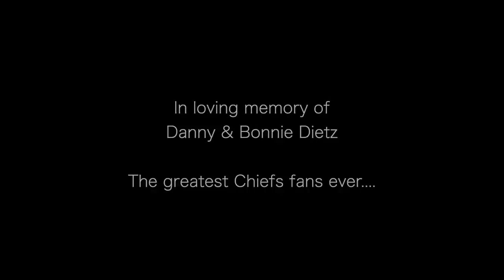Kansas City Chiefs - Super Bowl LIV Hype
I was born a Kansas City Chiefs fan. Growing up with family that all originated from KC taught me not just midwestern values, but also what it means to truly stick by your team. From falling inches short, to failure, and to tragedy, the Chiefs Kingdom has endured it all. And in many ways I feel not just my life, but the life of any Chiefs fan may mirror that. Like life itself, we keep on goin' and never quit. And God be blessed above, 50 years later we are back at the Super Bowl...America's game! This has been a whirlwind couple of weeks, but I wanted to create this video to memorialize the moment, if even just for a few minutes longer. I'm confident we won't have to wait 50 years again, but you never know. My Uncle Danny and Aunt Bonnie Dietz both have passed away over the past few years. They were THE greatest and most passionate Chiefs fans I knew. I wish so much that they could be here with us, but I do truly believe they're with this team in spirit on the field and in the game -- which as any Chiefs fan would know, is heaven. This video is for them. For any members of the Kingdom we've lost over the years. And to all of us who are still here, to remember and more importantly -- BELIEVE. Remember and believe that our team CAN do it. They are here for us just like we're here for them. And I couldn't be more excited for Sunday. If you read this far, thank you, God bless you. May you as well as those around you have a wonderful, hopefully Chiefs victorious, Sunday ahead!!!